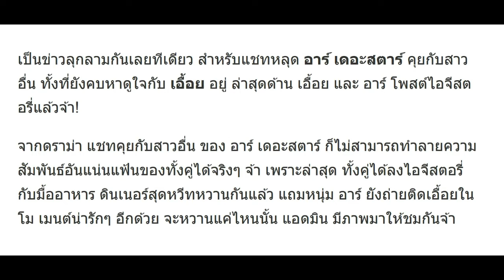เอื้อย อัพไอจีสตอรี่แล้ว! หลัง อาร์ มีข่าวแชทหลุดสาวอื่น